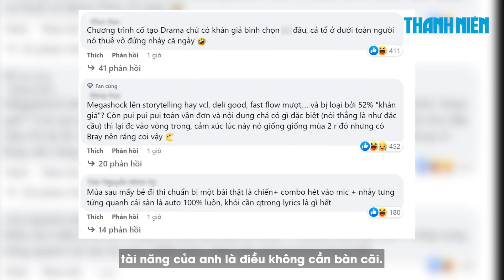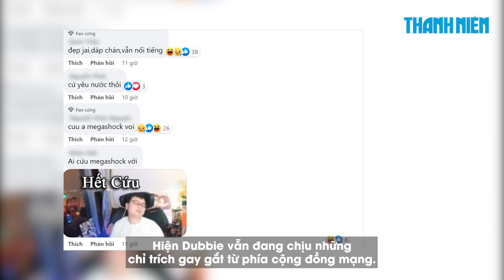Tranh cãi Rap Việt mùa 3: Thí sinh cứ đẹp trai là được chọn?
Bên cạnh nhiều màn trình diễn ấn tượng, tập 2 của Rap Việt mùa 3 cũng xuất hiện nhiều tranh cãi về hình thức chấm thi.
Ngay sau khi Rap Việt tập 2 được phát, cộng đồng mạng lập tức dậy sóng về trường hợp của Mega Shock. Họ cho rằng, tiêu chí chấm thi tối thiểu 50% kết quả của thí sinh phụ thuộc vào bình chọn của khán giả tại trường quay là vô lý. Nhiều người bình luận tại kênh truyền thông của chương trình, Alen là một trong những người viết lời rap hay nhất từ đầu chương trình tới giờ, tài năng của anh là điều không cần bàn cãi. Do đó, việc anh bị loại chỉ vì 48% lượt bình chọn của khán giả khiến người xem cảm thấy khó hiểu, thậm chí đặt ra nghi vấn chương trình đang dàn xếp để thu hút truyền thông.
Bên cạnh đó, một số người đã không ngần ngại so sánh Mega Shock với CADMIUM, nữ rapper sinh năm 2006 đạt 100% tỷ lệ bình chọn ở tập 1 hay Dubbie với 96% ở tập 2, họ cảm thấy Mega Shock hoàn toàn trên xứng đáng hơn. Đặc biệt với trường hợp của Dubbie, nhiều người nhận định anh được bình chọn nhờ vẻ ngoài điển trai.